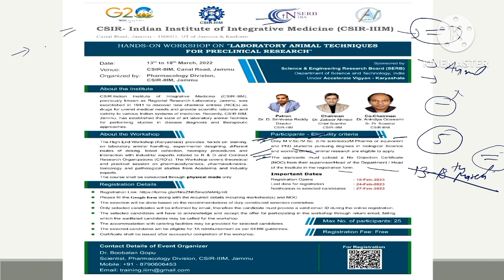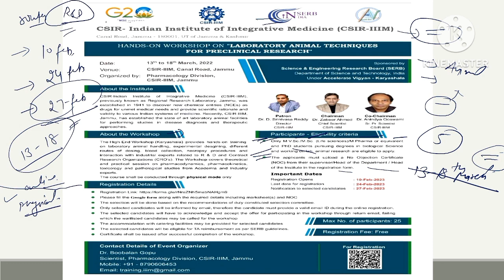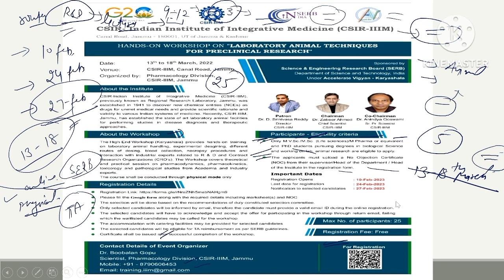HANDS ON WORKSHOP CSIR IIIM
In this video the discussion is about the training program.

chemical salt and synonyms part -2